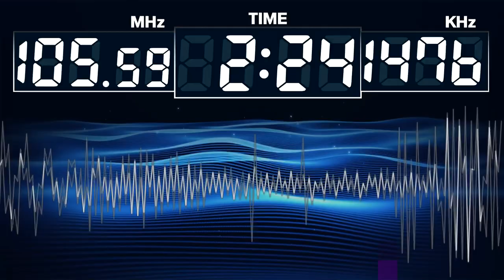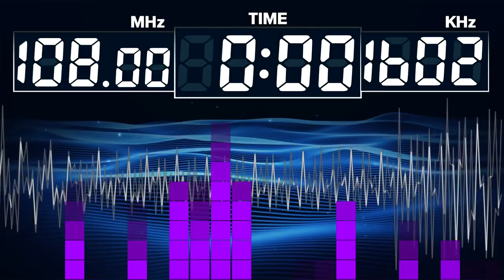BCG 20:30 Minutes Countdown (Radio Wave Frequency to 108 MHz , 1602 Khz) Remix Chocobo Theme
Radio Frequency Counter from 87.50 to 108.00 MHz (0.01 resolution) , 531 KHz to 1602 KHz (1 resolution)

0:00 - Prepare
0:05 - Start
15:35 - 5 Minutes Left
17:35 - 3 Minutes Left
19:05 - 90 Seconds Left (Increase Speed Music)
19:35 - Last Minute
20:35 - Finish